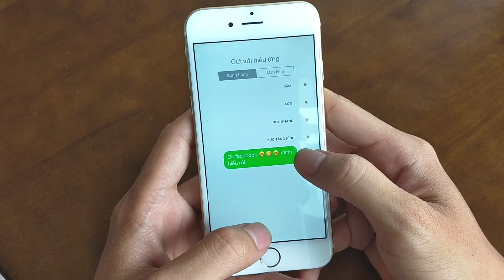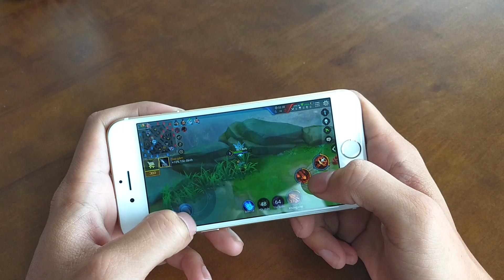Đừng cập nhật iOS 12 cho iPhone 6 trước khi xem video này!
iOS 12 chính thức được cho phép tải về trên các thiết bị từ iPhone 5S trở lên. Thế nhưng việc update iOS12 cho một thiết bị cũ liệu có nên hay không?